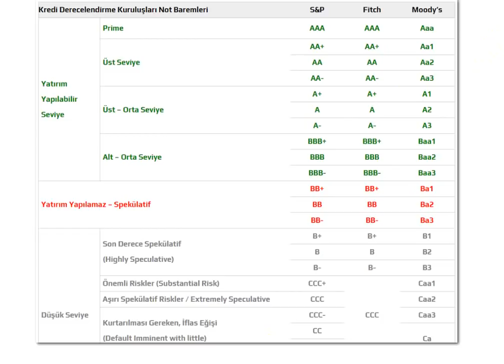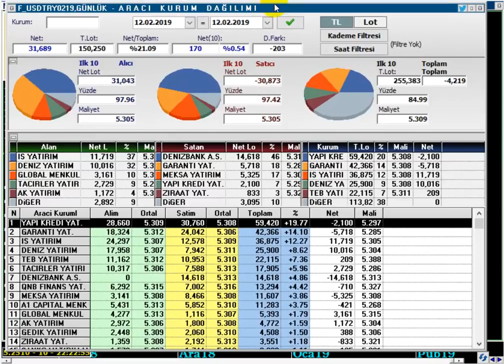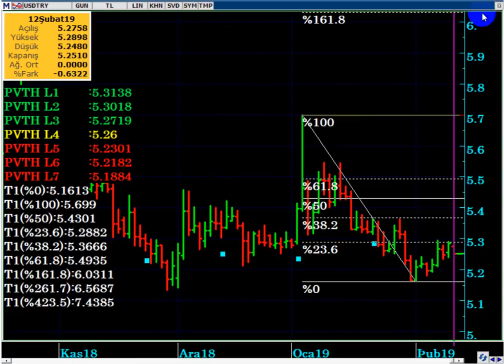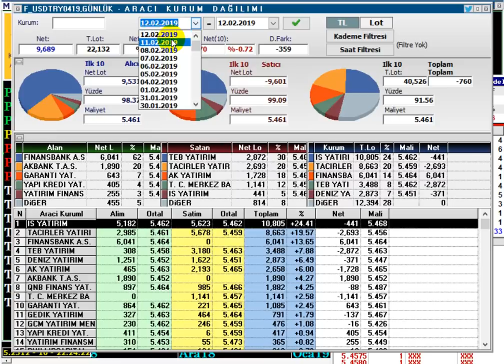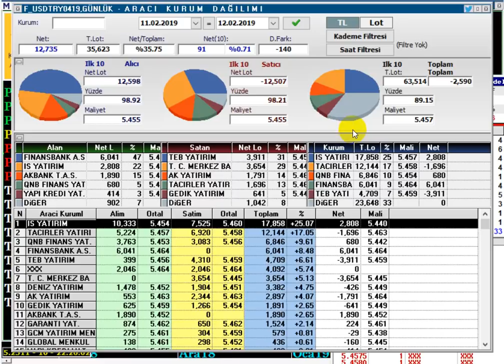CUMA GÜNÜ STANDARD & POOR'S NOT ARTIRIR MI...? DOLAR TL NE OLUR...?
DolarTL,
Dolar tl hedef,
Standard and Poor's Türkiye notu,
Not artırımı gelir mi,
S&P Türkiye notunu artırır mı,
Not artarsa ne olur,
Dolar 2019 ,
Dolar alınır mı,
Dolar analiz,
Dolar canlı,
Dolar kuru,
Dolar tahmini,
Dolar tl,
Dolar yükselir mi, Dolar düşecek mi,
Foreks,
Forex,
Gram altın,
Kur,
Ons altın,
Para kazanma yöntem,
Parite,
Petrol,
Piyasa beklenti,
Piyasa bugün,
Piyasa döviz,
Piyasa haberleri,
Usdjpy analiz,
Usdtry yorum, usdtry analiz,
Altın,
Borsa,
Brent petrol,